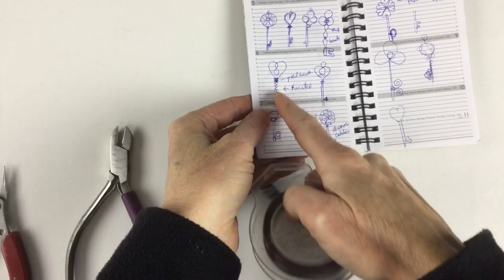DIY Key Pendants: Wire Lady TV Episode 13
DIY Key Pendants with wire and beads. Thank you everyone for hopping on the livestream.

Timestamps for key instructions.
Heart Key 7:23
Brown Wire Key 14:40
Blue Bead Key: 24:05
Brass Key 37:00

Materials and Tools:
Basic jewelry pliers
20 gauge Artistic non-tarnish copper wire

Rhode Mic
Light Boxes
Light Bulbs
Light Box